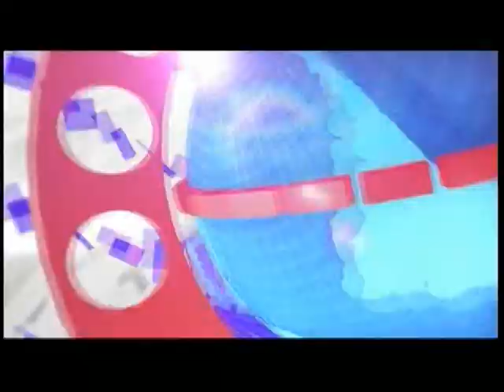Kompas TV Pontianak - Khatulistiwa Sepekan 07 Desember 2014 Segmen 01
KHATULISTIWA SEPEKAN, 7 DES 2014

1.SEBANYAK 6000 POLISI SIAGA AMANKAN NATAL
2.ORGANDA SEPAKATI TARIF BARU
3.BI OPTIMIS INFLASI WAJAR
4.WARGA GANG SEMUT RESAH RENCANA PENGGUSURAN
5.SAT POL PP PASTIKAN AKAN GUSUR GANG SEMUT
6.SERATUS METER DARI JEMBATAN TAK BOLEH ADA BANGUNAN
7.DPRD BERKOMITMEN KAWAL PEMBANGUNAN KALBAR
8.RSUD SOEDARSO TAMBAH KAMAR VVIP
9.PERINGATI HIV-AIDS, PELAJAR BAGIKAN PITA

Khatulistiwa Sepekan hadir setiap hari Minggu pukul 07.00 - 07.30 Pagi hanya di Kompas TV Pontianak.